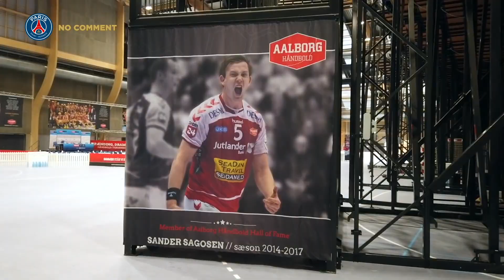No Comment Handball - le meilleur de Benoit Kounkoud (19-20)